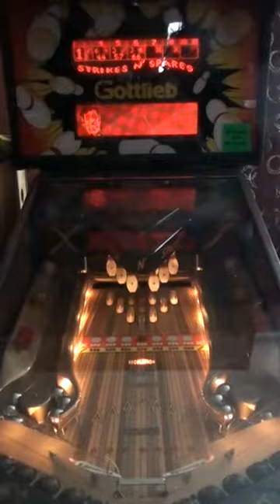Playing my Gottlieb Strikes N' Spares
1995 Gottlieb Strikes N' Spares.  Nice machine and tons of family fun...